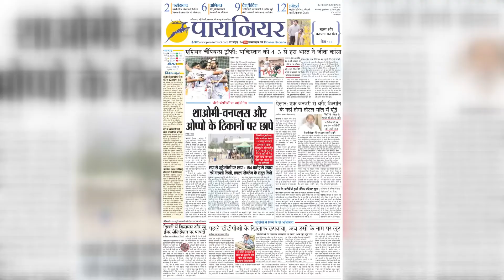BJP Session 2: भारतीय जनता पार्टी के प्रदेश प्रभारी विनोद तावड़े ने बूथ सशक्तिकरण पर अपना संबोधन दिया